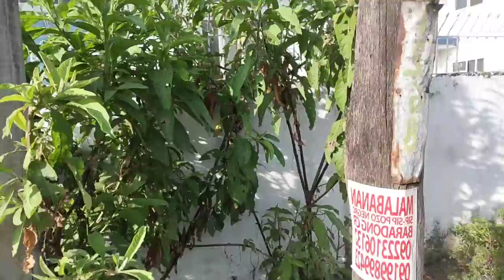e tour ko kayo guys!!!kung saan ako naka Tera...